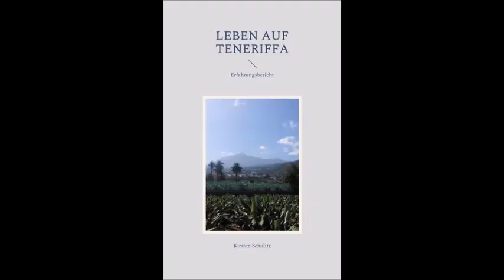Es sieht richtig gut aus! Wir sind auf dem richtigen Weg !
...denn WIR sind die Veränderung, die unsere Welt braucht :)

Meine Teneriffa-Gruppe:
LEBEN AUF TENERIFFA im Einklang mit einer besseren Welt

Meine Bücher für Euch:

Erfahrungsbericht
Kirsten Schulitz
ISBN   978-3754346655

Ratgeber
Kirsten Schulitz
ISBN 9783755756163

NATÜRLICH GESUND ESSEN
90 vegane und glutenfreie Rezepte
Kirsten Schulitz
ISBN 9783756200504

Lebensratgeber
Kirsten Schulitz
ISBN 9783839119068